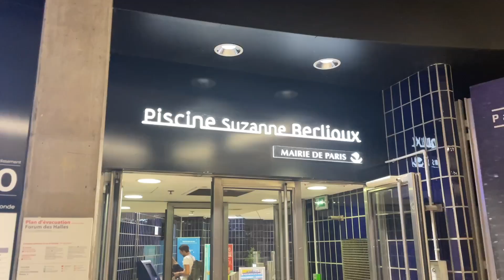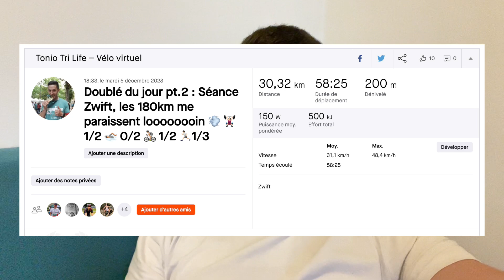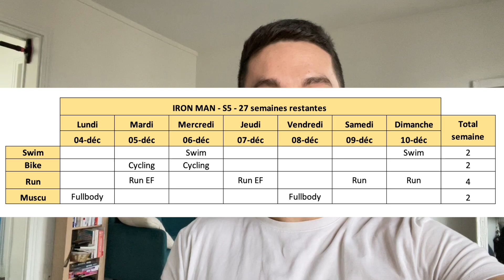Objectif IronMan ! 10 entrainements en 1 semaine le rythme est lancé !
27 semaines avant mon Iron Man de Nice !

Strava / Insta : Tonio Tri Life

● Chapitres ●
00:00 : 10 training !
01:54 : Double training du jour
05:54 : Séance Nat et surprise
07:10 : Cycling
10:40 : Debrief
13:00 : Outro